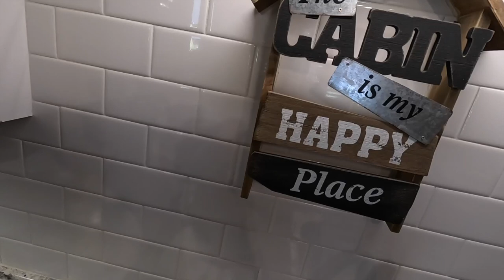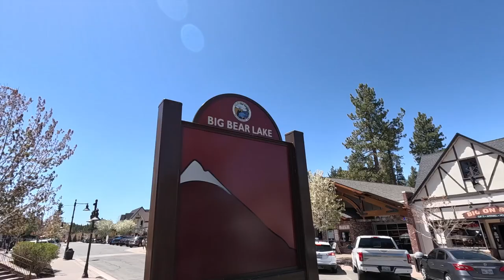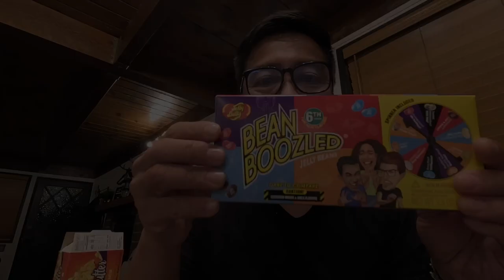Today Is All That We Have! (VLOG)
We spent Mother's Day weekend up in the mountains. Our friends, G3 & Mai Misa lent us their cabin up in Big Bear Lake. Their cabin is pretty cozy and the kids loved it. Cheers!